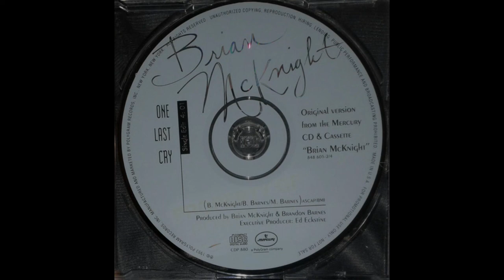Brian McKnight - One Last Cry (1993 Radio Single Version) HQ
"One Last Cry" is a song co-written and co-produced by Brandon Barnes, Melanie Barnes, and Brian McKnight. The song was performed by American contemporary R&B singer Brian McKnight, issued as the fourth single from his eponymous debut album. The song was released May 25, 1993.

It was McKnight's first solo hit on the Billboard Hot 100, peaking at #13 on the chart in 1993. It also reached #8 on the Hot R&B/Hip-Hop Songs chart and #16 on the Adult Contemporary chart.